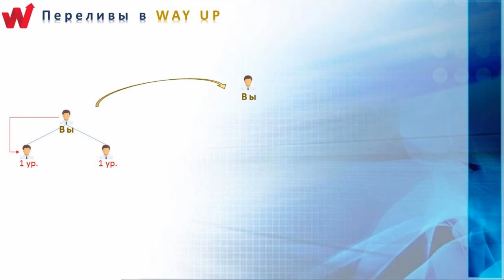WAY UP - КАК РАБОТАЮТ ПЕРЕЛИВЫ В ПРОЕКТЕ WAY UP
Регистрация (Под формой регистрации логин пригласителя должен быть: seva159)

Way Up - Надёжная система эффективного маркетинга, доступная каждому! НЕОДНОКРАТНЫЙ ЗАРАБОТОК ETHEREUM! Легальная компания зарегистрированная в Лондоне.